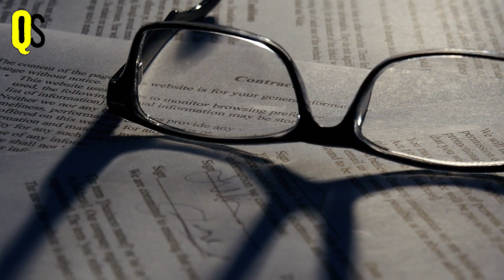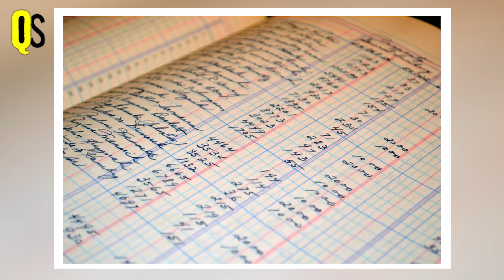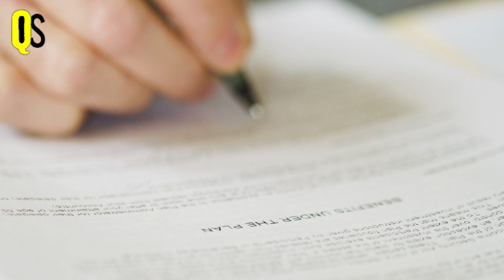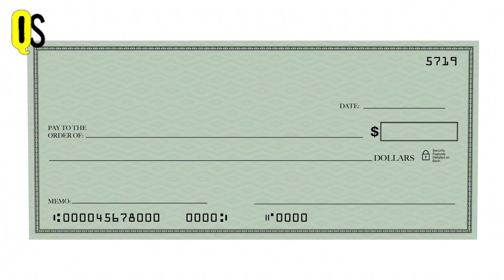Lady Gets Call from Husband Sees Man's Silhouette at Door, YOU WON'T BELIEVE WHAT HAPPENED TO HIM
Emma's husband persuades her to stay at home and be a housewife instead of running her father's company. Just when she's starting to feel she made the right choice, a stranger threatens her safety.

Emma frowned at her father. He was sitting up in bed, supported by pillows. His face was ashen and gaunt after months of fighting a terminal illness. He was only just strong enough to hold her baby in his arms.